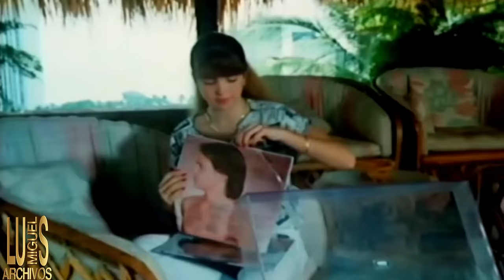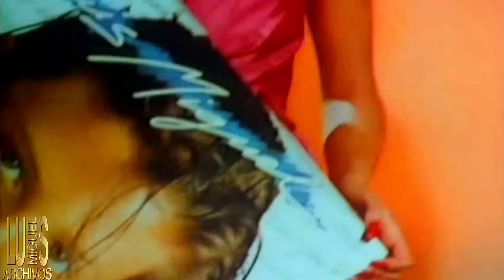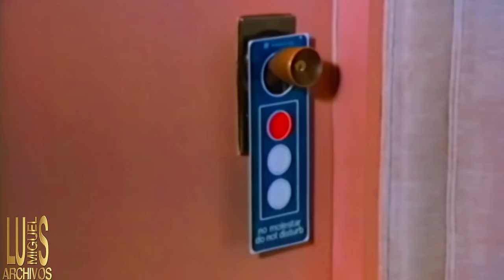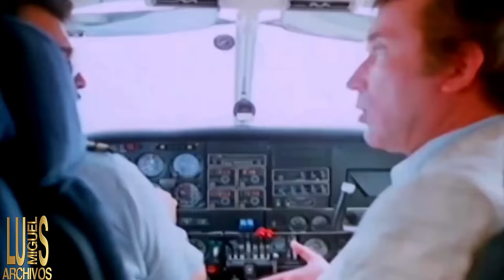LUIS MIGUEL - FIEBRE DE AMOR - PELICULA 1985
COMPARTO ESTA PELICULA EN ALTA CALIDAD PARA QUE TODOS LOS FANS LA PUEDAN DISFRUTAR.
Fiebre De Amor fue una exitosa película mexicana producida por Televicine S.A De C.V, distribuida por Metro-Goldwyn-Mayer en 1985, dirigida por René Cardona Jr, filmada en noviembre y diciembre de 1984, en México Acapulco, protagonizada por Lucero y Luis Miguel. Estrenada en México en noviembre de 1985.
Lucerito es una fanática del cantante de moda Luis Miguel, al enterarse que su ídolo dará un concierto en su ciudad, no duda en asistir.
Al terminar el concierto ella los sigue y llega al hotel donde está hospedado el cantante, pero accidentalmente entra a la habitación equivocada y ve cómo unos peligrosos delincuentes estrangulan a una señora. El delincuente la ve y la persigue, después, Lucerito entra al cuarto donde está Luis Miguel y le pide ayuda. Ambos viven divertidas y arriesgadas aventuras.